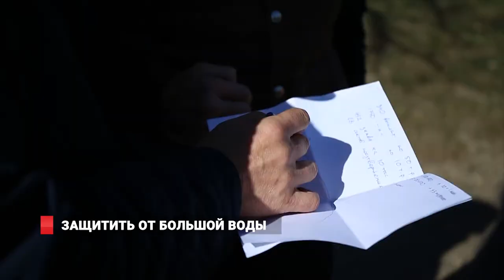ЗАЩИТИТЬ ОТ БОЛЬШОЙ ВОДЫ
В Приморье расчищают русла рек и укрепляют берега. Ход аварийно восстановительных работ после летних ливней контролируют краевые власти. Ход аварийно-восстановительных работ в Октябрьском районе проверил губернатор Приморья Олег Кожемяко. Глава региона проконтролировал, чтобы люди получили выплаты за ущерб от стихии, и сообщил им о мерах дополнительной поддержки. Напомним,  Октябрьский район  наряду с Хасанским  особенно  сильно  пострадал  от  сильных  ливней  в этом году.